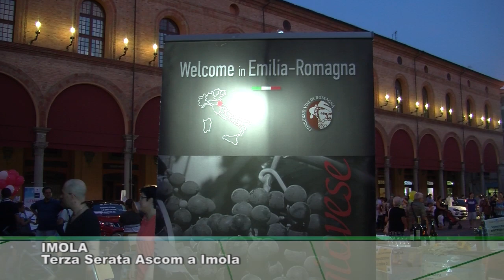Imola di Mercoledì 6/7/2016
Servizio di Laura Sangiorgi Cellini, montaggio Romagna Video